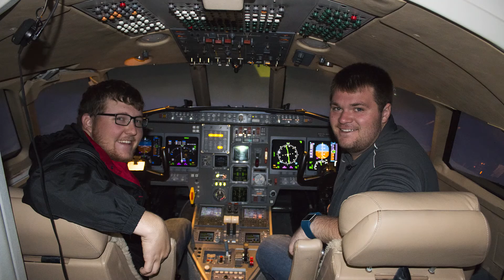Flight Team Slide Show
NIFA Safecon 2016  Nationals Preview Slide Show